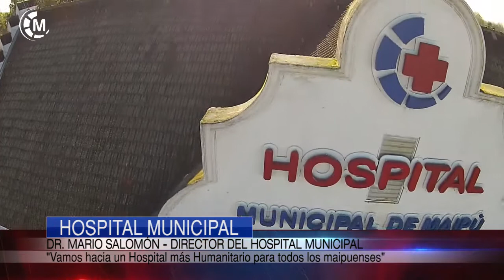HOSPITAL MUNICIPAL | Dr. Salomón - Dr. Villar